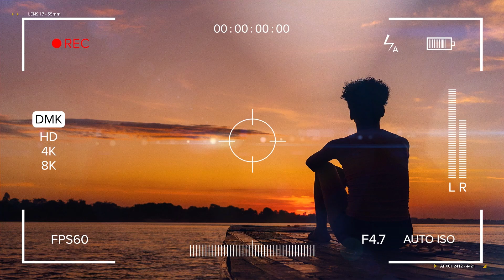Maranhão e suas Maravilhas